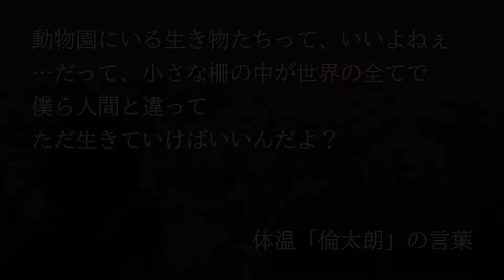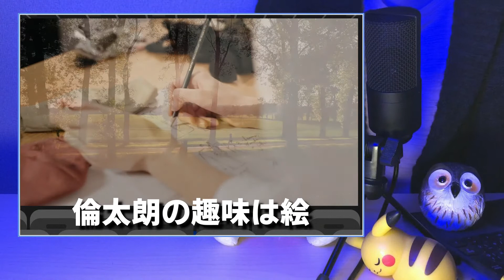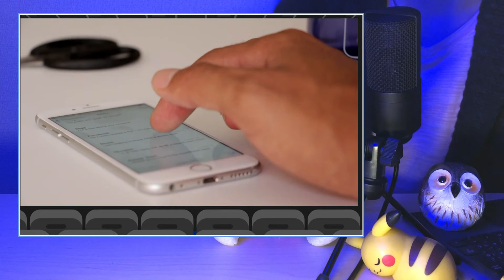【体温×あらすじ】ラブドール「イブキ」との満たされた生活の中、イブキそっくりの女性が現れて…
あらすじラジオ、パーソナリティの「Ｑ(キュー)」と申します。

映画『体温』を紹介します。
緒方貴臣監督が描く、人間×ラブドール×人間のお話し。

ラブドール「イブキ」と、満たされた生活をする倫太朗。
倫太朗とイブキはいつも一緒だった。
でもある日、倫太朗はイブキそっくりの女性に出会い、少しずつ歯車が狂い始める…。

　【再生リスト】